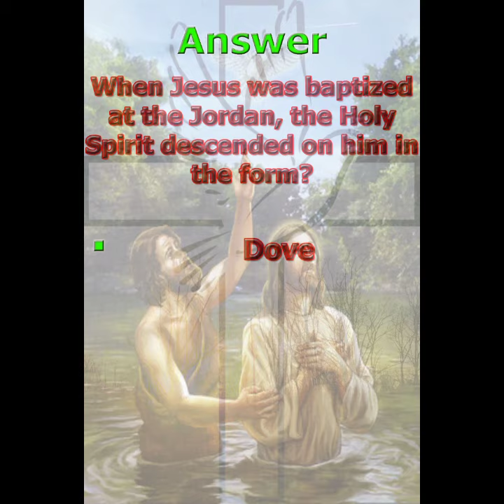Batiste short video